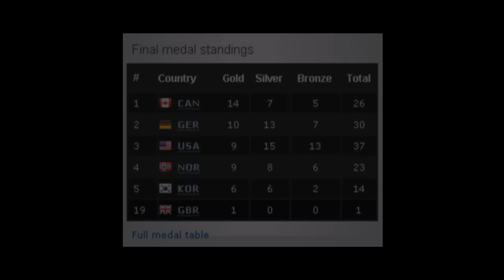OCanadaVan2010DMathews.mp4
GO TEAM CANADA!!